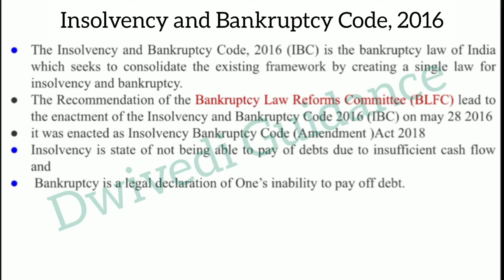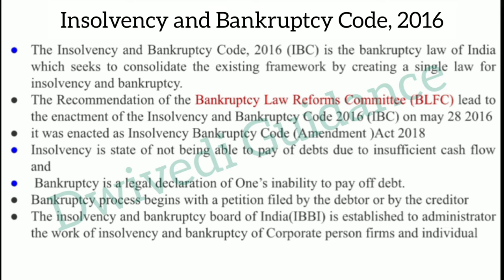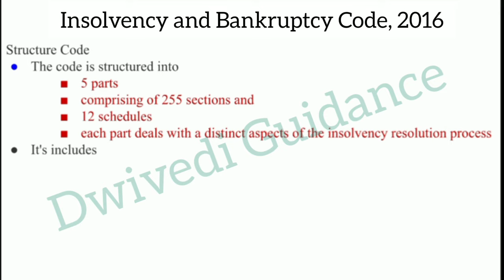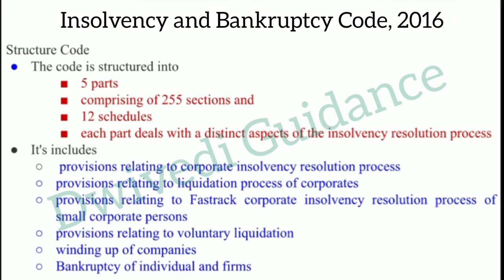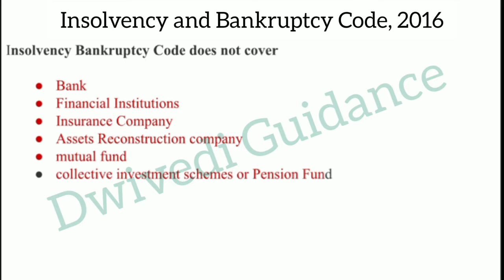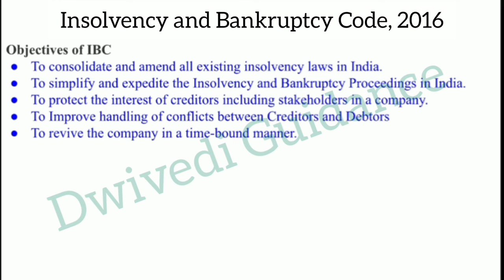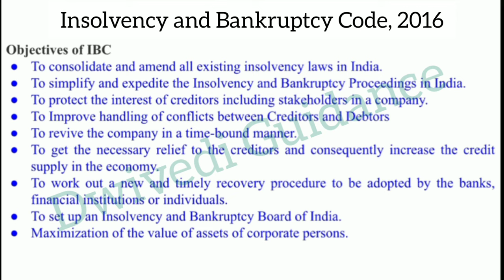Insolvency and Bankruptcy code 2016, insolvency and bankruptcy board of india, IBBI, B.Com, BBA, MBA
insolvency and bankruptcy board of india,
IBBI,
IBC,